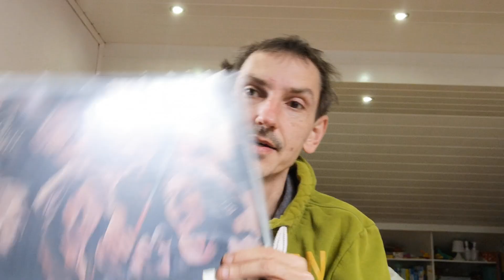RSC FLYROCK ODCINEK 155